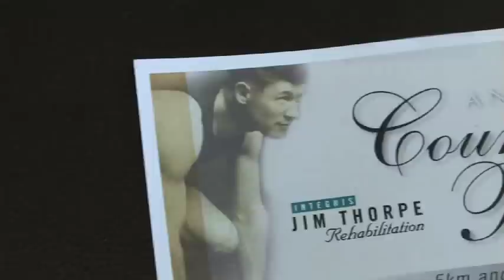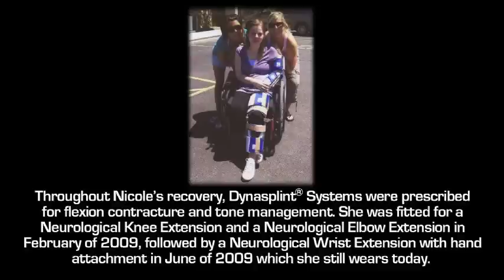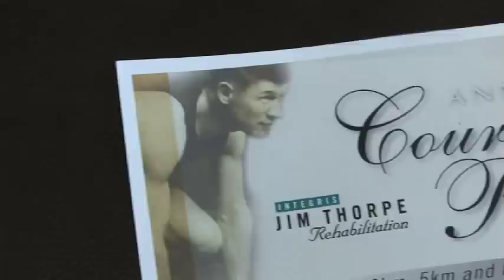Dynasplint Reviews: Nikki Brown Neurological Splint Story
- In this Dynasplint review, Nikki Brown tells us how Neurological splints have helped her recover from a traumatic brain injury due to a motor vehicle accident in November of 2008. After clinging to life in the ICU and spending 47 days in a coma, the long road and hard work of recovery began. Dynasplint Neurological Sales Consultant, Shannon Wade COTA/L became involved, and the Neurological Knee Extension Dynasplint, Neurological Elbow Extension Dynasplint, and later the Neurological Wrist Extension Dynasplint were critical elements in helping Nikki achieve what she has so far- which is nothing short of a miracle.